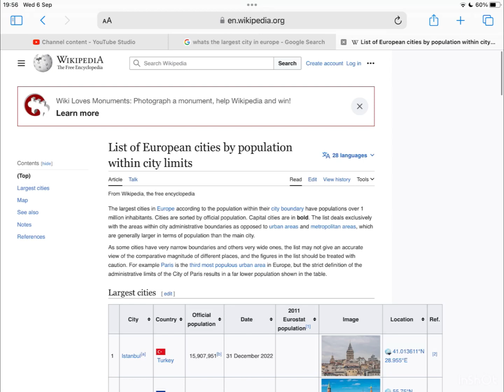Moskau meme!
Please don’t take this offensive 🙏 this is for fun